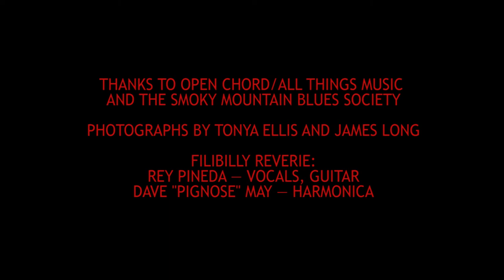Filibilly Reverie Live At Sara Jordan Birthday Bash Celebration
It was an honor to participate in this year's Sara Jordan Birthday Bash Celebration once again — I have played in this event for the past five consecutive years. Dave "Pignose" May played harmonica  and I played my Taylor 310 acoustic guitar with a brass slide. I am amazed at the sound I'm getting out of this guitar. My quest to become a blues artist is coming to fruition after 20 years of practice. I am becoming more relaxed with the genre and am able to improvise and play my own notes. I have all the Knoxville musicians to thank for allowing to to jam with them, and all the venue owners for hiring me to be their entertainment. I'm not rich by any means, but I feel very fortunate to have friends and a fulfilled life in music. All the drama and distractions become trivial when I thing about all the wonderful music that abounds.